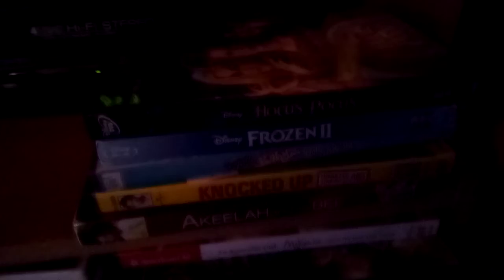The Movies I Am Going To Watch Tonight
I Am Going To Show You Some Movies I Am Going To Watch Tonight.